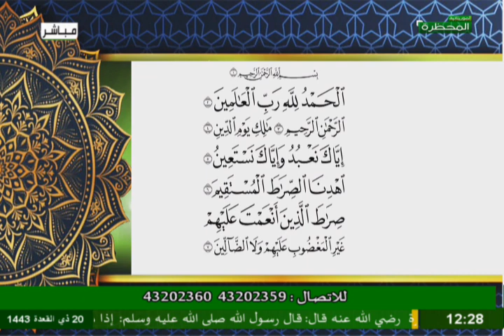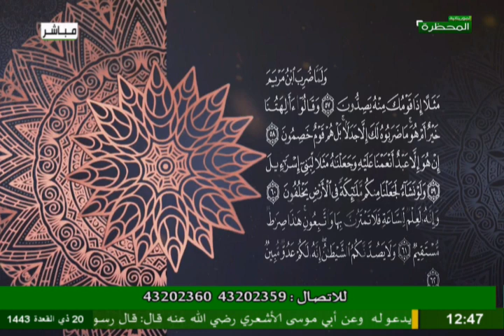محظرة التلاوة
قناة الموريتانية